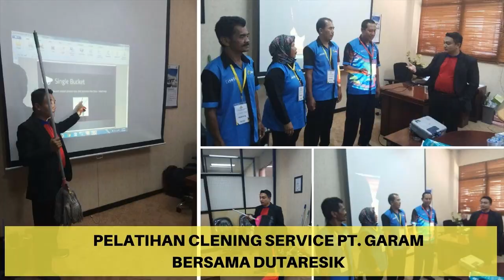Cara Training Clenaing Service, Cleaning Service Training Manual, Contoh Training Cleaning Service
Siap melayani & memberikan training dan pelatihan cleaning service di Seluruh wilayah Indonesia.

Fasilitas & keuntungan menggunakan jasa training dari Dutaresik
1. Harga yang kompetitif
2. Trainer Profesional + sertifikasi resmi BNSP
3. Bisa memilih paket pelatihan yang Dutaresik sediakan
4. Materi Cleaning Service Lengkap
5. Bonus Motivasi, pengembangan attitude yang baik
6. Menyediakan Media Sharing & Konsultasi
7. Training Kapanpun Dimanapun / Seluruh Indonesia
8. Garansi
9. Ada paket pendampingan

Materi Training Cleaning Service Lengkap. Mulai dari teknis, pengetahuan, motivasi fresh & inspiratif, materi skill komunikasi, membangun pola pikir & attitude, mendongkrak semangat kerja, gaya bahasa grassroot yang mudah di mengerti dan lain sebagainya.

1. Premium Untuk HRD atau Penanggung Jawab (Dapatkan Info Event, Promo, Literasi menarik) =

1. Cleaning / OB
2. Housekeeping
3. Driver
4. Security
5. Gardening

1. Spiritual Motivation
2. Service Excellent
3. Leadership Skill
4. Teamwork Building
5. Presentation Skill
6. Public Speaking
7. Effective Communication
8. Problem Solving & Decision Making
9. Attitude, Aptitude & Altitude
10. Inisiatif & Time Management
11. Manajemen SDM/HRD
12. 12 Jurus Rezeki Dahsyat

TRAINING RELIGI
1. Wudhu & Sholat
2. Al-Qur'an
3. Bahasa Arab

Admin Training Hard Skill : 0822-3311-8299
Admin Training Soft Skill : 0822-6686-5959
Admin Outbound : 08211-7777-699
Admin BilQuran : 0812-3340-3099